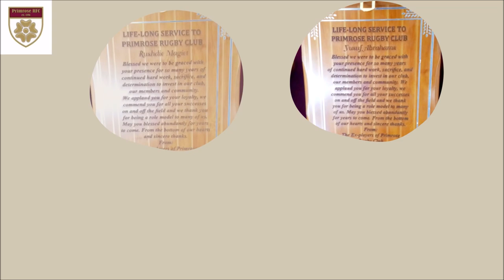Primrose Rugby Reunion Family (1970s & 80s) PIC GALLERY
The SKYLIMIT ProjMan Team would like to express our appreciation to the Primrose Rugby Reunion Ambassadors and Stalwarts for allowing us to be present at an inspiring, historical and memorable event held last weekend.
We enjoyed ourselves immensely to be in the company of the 70s and 80s players and other heroes among us.

After so many years, this is an excellent way to get together to reunite, acknowledge achievements and contributions to the sport. The food was superb and the whole experience was wonderful.
Memories are something no one can take from us. The well-prepared speeches on the trips down memory lane and the recollection of experiences were fascinating and this gives us a closer look at life’s lessons and the love of the sport.  The dedication and perseverance of these members have a significant impact on many. It is these types of events that bring us closer together and we should hold onto one another.
We have a rich history all around us and to sit and listen to these talks made this all come alive. It is unbelievable how many people have started documenting their lives and we cannot wait to connect in the new year.
It is always good to be among people with much dedication and commitment for this reminds us to work hard for what we are wanting to achieve.

We feel passionate about our Cape Malay JAWWAP Project and the support to showcase our books.
We hope you will enjoy some lo-res social shots compiled into a short video on our channel.

We rely on our YOUTUBE SUBSCRIBERS, content, and viewers, as these funds go to aid our Pinkie’s CHOW Food Scheme projects and Madrassatu-Sobiereen in Hanover Park.

Again, we wish to extend our warmest heartfelt thanks to the Primrose Rugby Club, for the efforts and enthusiasm shown. You are an inspiration to many and may you continue to uphold a great legacy.

What a fantastic day and please extend our thanks to everyone else involved!
Your support will help us fund our Pinkie's CHOW Community Food Drives and Madrassatu-Sobiereen.